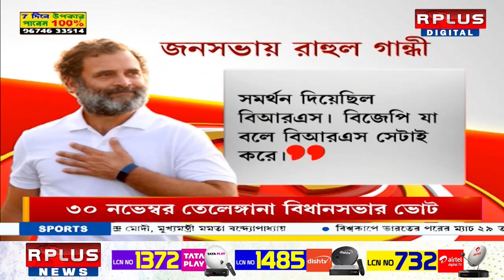৩০ নভেম্বর তেলেঙ্গনা বিধানসভা ভোট । R Plus News